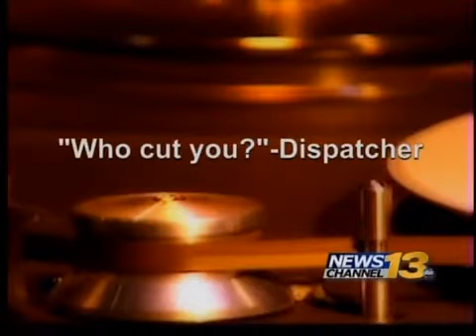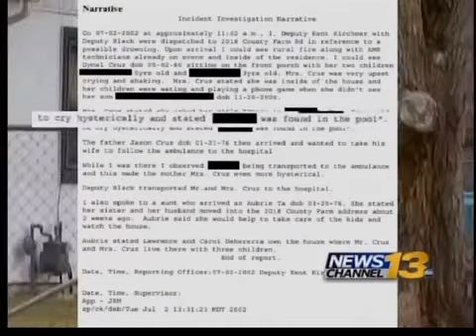Woman accused of horrific crimes has ties to Pueblo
Dynel Lane, 34, lost her son in 2002 because he drowned.